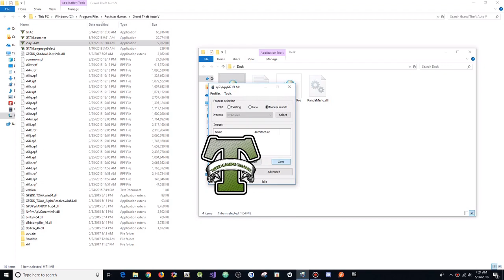GTA 5 Online PC 1.43 Panda Menu w/ 10M Stealth Money+Drop Money+Hacks(FREE DOWNLOAD)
[DOWNLOADS]

STEAM VERSION && SOCIAL CLUB VERSION:
**Mod Menu:

[CREATOR: ]

Controls:
* = OPEN

[MUSIC]